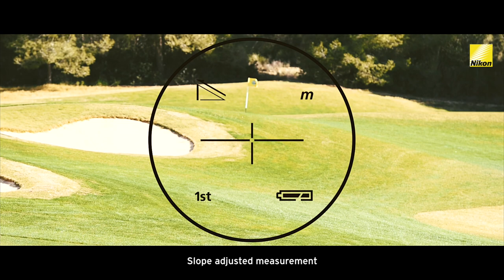Nikon COOLSHOT 40: an excellent tool for golfers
Easy to operate, compact, lightweight, rainproof and now measuring up to 590 meters/650 yards and lighter than ever, the COOLSHOT 40 is designed exclusively for measuring actual distance and is an excellent tool for golfers.